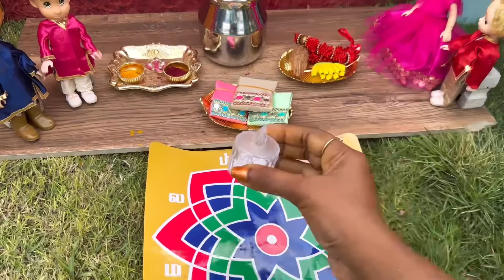மண்வாசனை Episode 966 | Varalakshmi Pooja Celebration